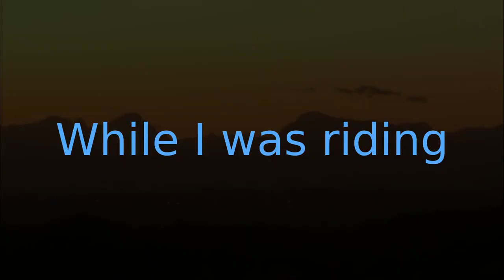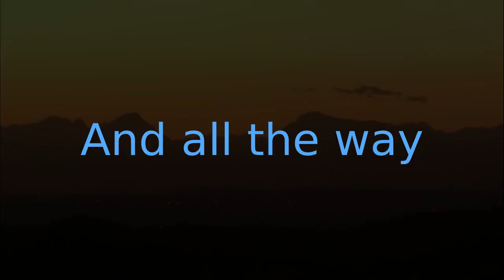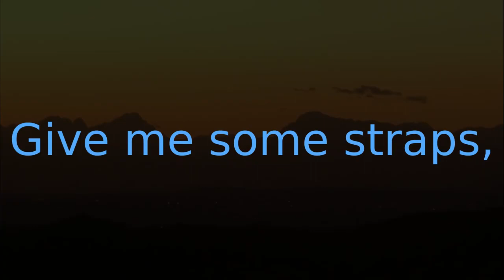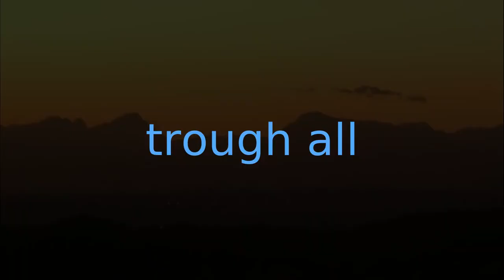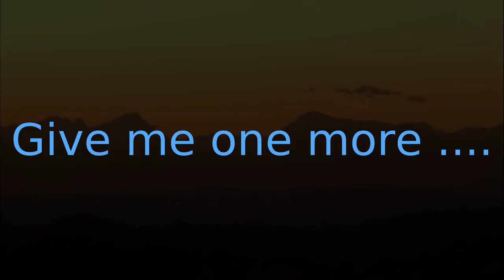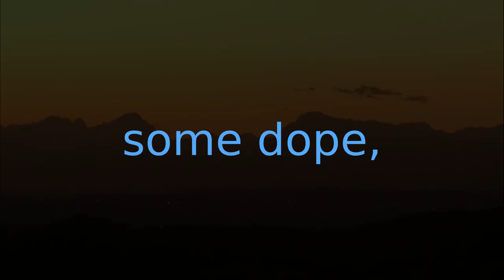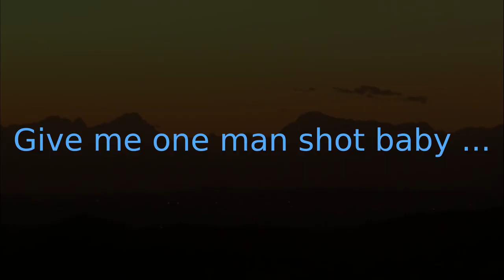Sasha Persholja Venus Ranch Drive